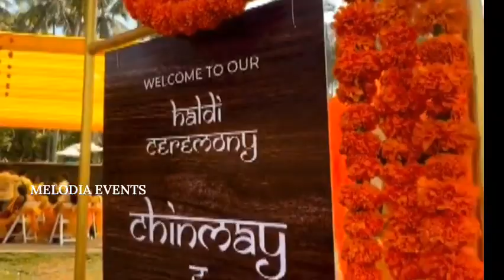Kerala Haldi stage decoration with best cost | Wedding event organizer Kochi Trivandrum Palakkad